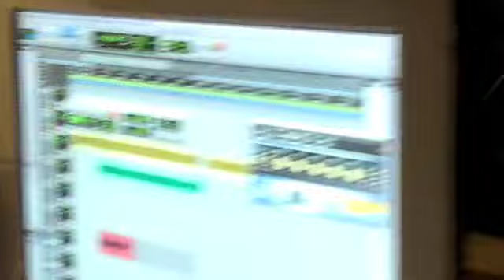VersaEmerge: Writing in Malibu 3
writing the full-length!